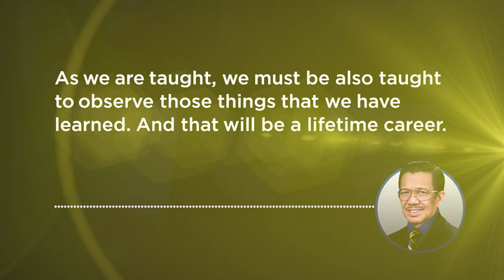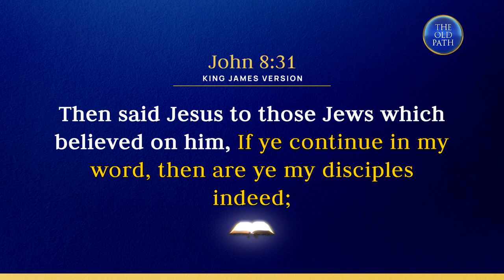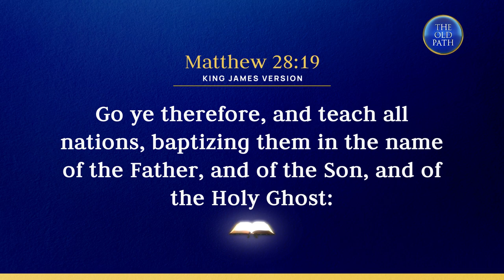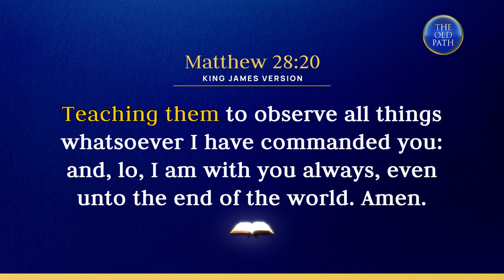How many times do we need to study the word of God? | The Old Path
"You do not count the time, you do not count the moment or the occasion wherein you’re going to study the word of God." — Brother Eli Soriano

In this topic, Brother Eli Soriano shares how and why it is important to remain and continue in the word of our Lord Jesus Christ.